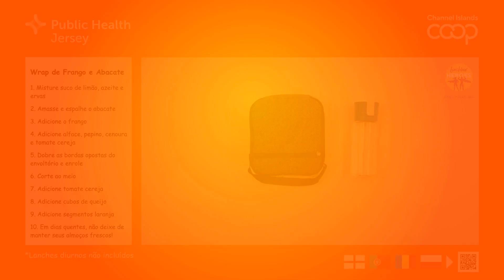Lunchbox Heroes - Chicken avocado wrap (Portuguese subtitles)